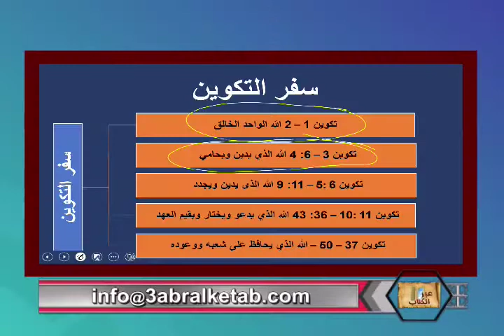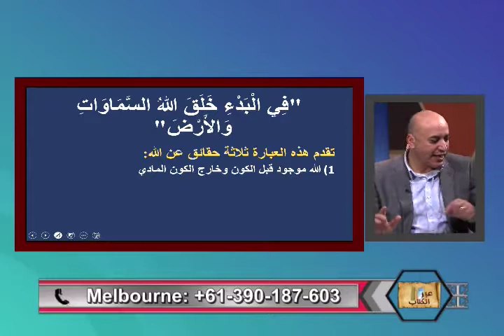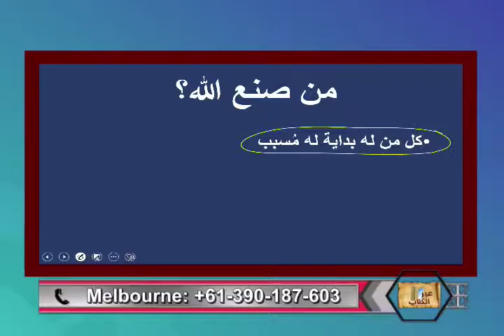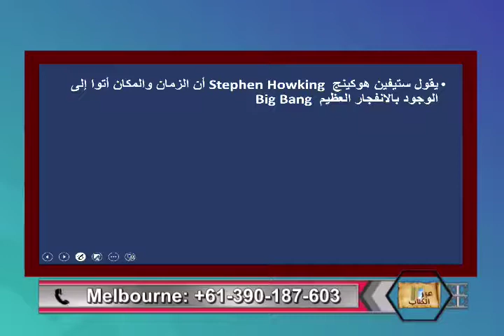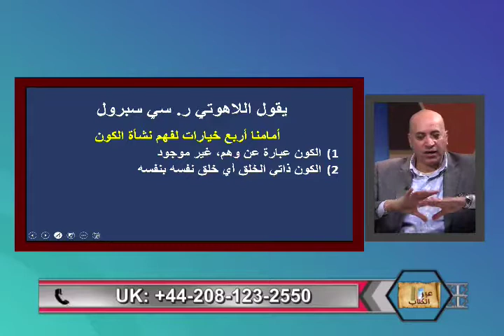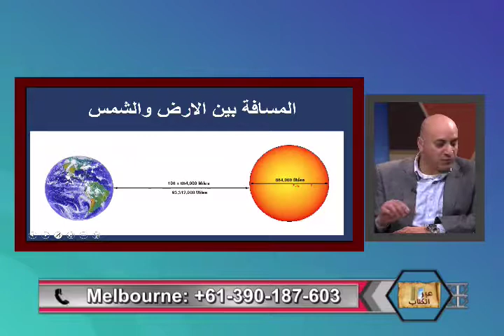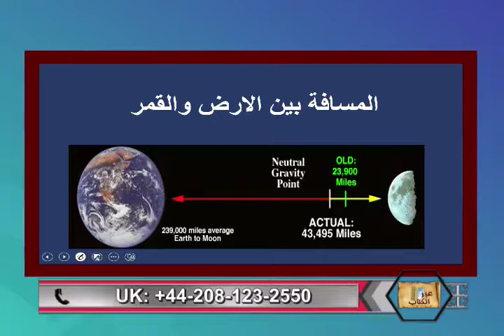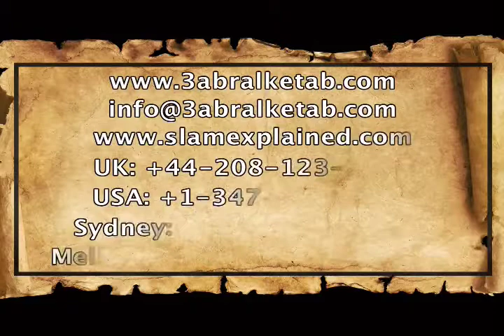هل الله موجود -عبر الكتاب -184